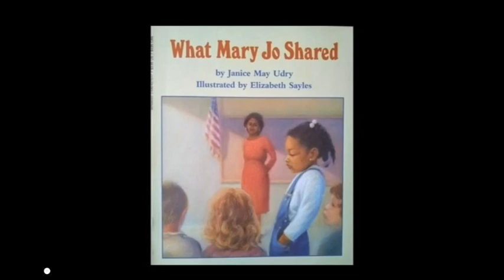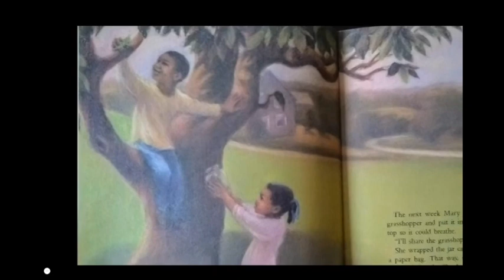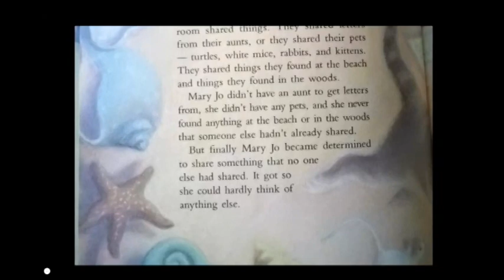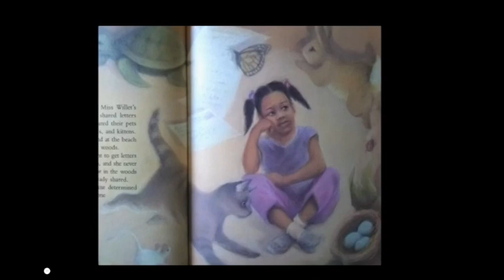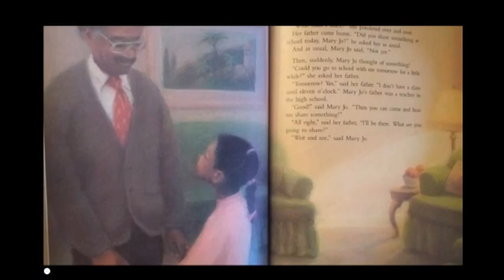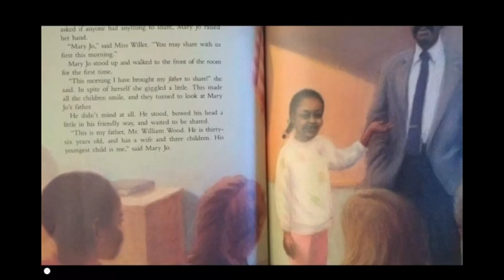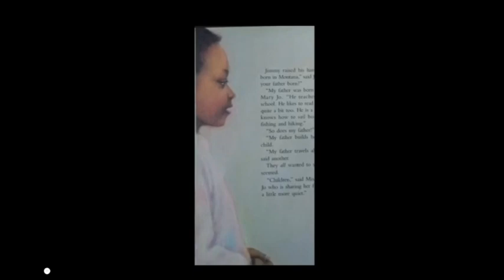What Mary Jo Shared